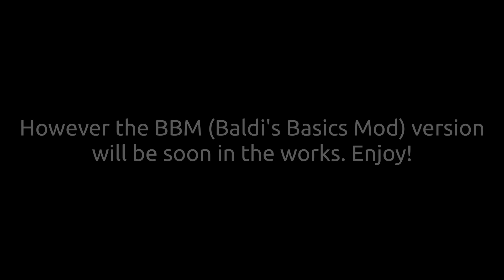Wolfy's Basics Remastered: Chapter 3 - FPS Maker Gameplay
Gameplay of my newest FPS Maker game, Wolfy's Basics Remastered: Chapter 3 ''GWV's School' FPS Maker Edition.

Roblox: MarkyWolfai